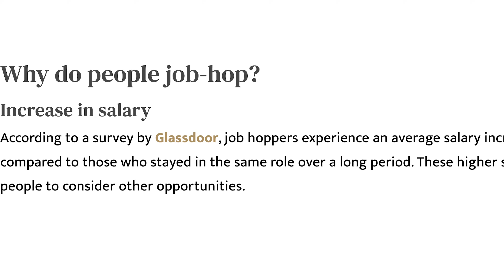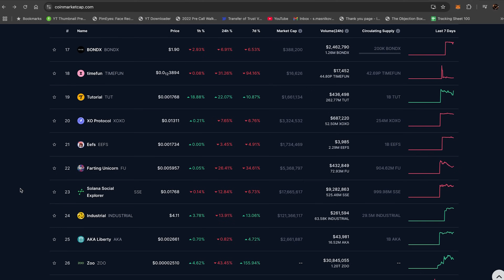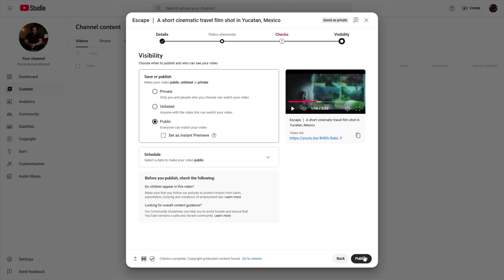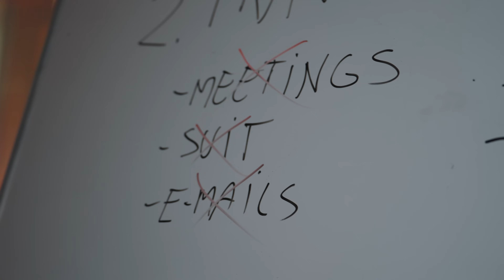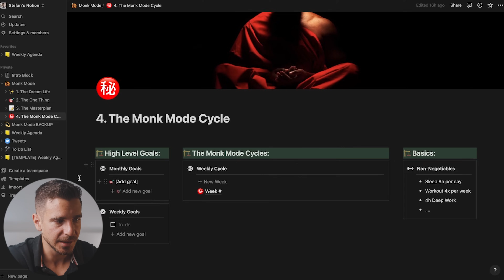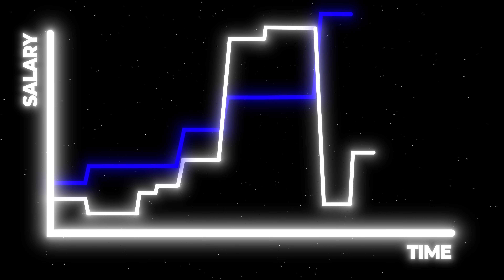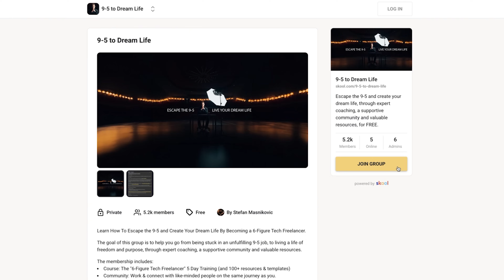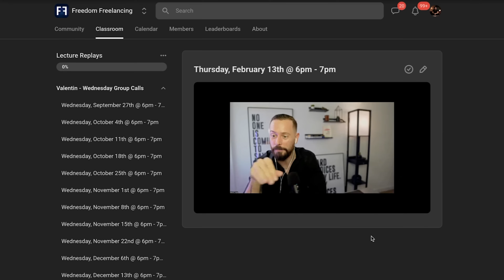My Data Analyst Salary Progression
🔗 MY FREE RESOURCES FOR YOU:
🌴 Join 5000+ people escaping the 9-5 and creating their dream life
📜 Get my "Master Plan Template" I used to escape the 9-5 and create my dream life